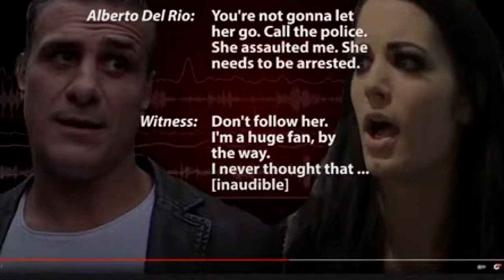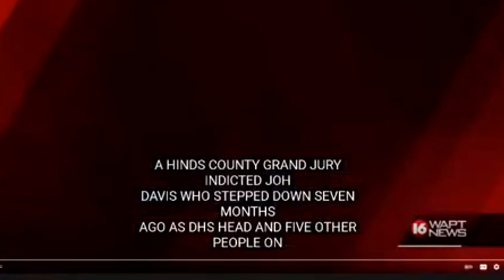The Worst Fates of Wrestlers = DFF #318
Tonight we cover great figures like Enzo Amore and The Million Dollar Man whose stars rose high in the WWE but had a terrible fall.

Behold, social media links!

Big Thanks To:
⚡EDITOR: Johnny Grafx